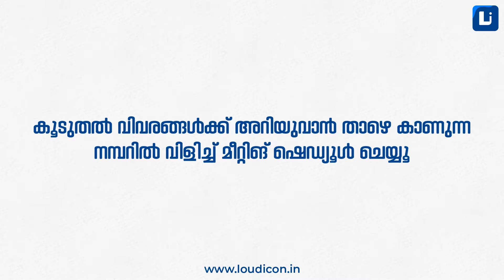ഒടുവിൽ അൽഅമീന് നീതി കിട്ടി...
പുതിയ ഓട്ടോറിക്ഷ വാങ്ങി ദുരിതത്തിലായ അൽഅമീന് ഒടുവിൽ നീതി കിട്ടി...